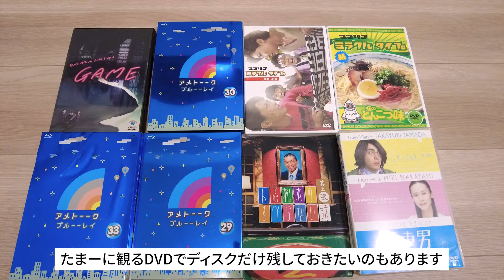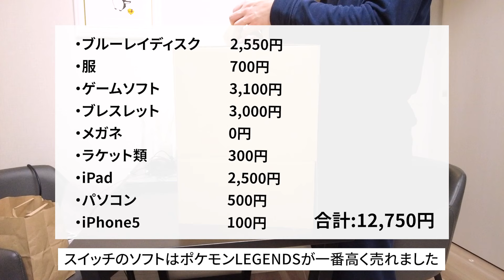【独身男性】一人暮らし | 整理整頓 | 家の片付けをしました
今回家の中の物を片付けた動画を公開します。
最後まで御覧いただけると嬉しいです。